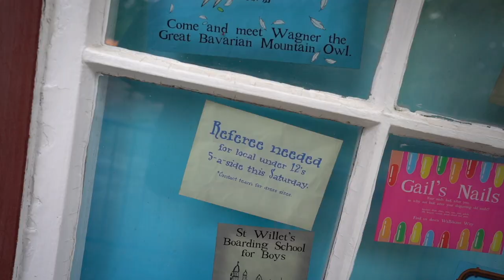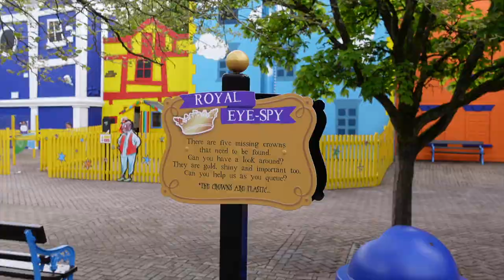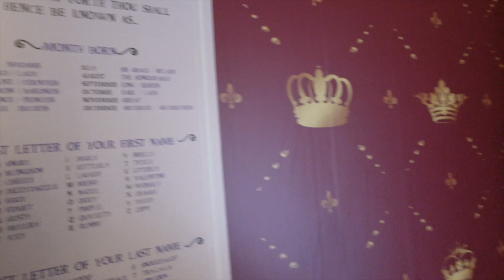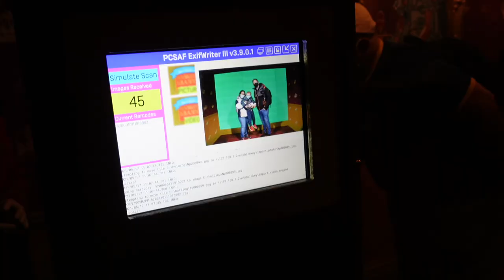Gangsta Granny The Ride - Alton Towers Vlog | The World of David Walliams May 2021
Today we visited Alton Towers Resort for the opening day of Gangsta Granny the Ride and the grand reveal of "The world of David Walliams" in Alton Towers. Although it rained on the opening day we didnt let that get in our way of having an amazing time on the ride on opening day.

The new land is a great addition to Alton Towers theme park which in our opinion was long overdue a new dark ride and especially on that is more family friendly.

Alongside the Gangsta Granny ride there is an 3 additional rides:
Raj's Bouncy Bottom Burp: A small drop tower designed for smaller kids, very similar to the Peter Rabbit ride in CBeebies Land.

The Royal Carousel: A nice addition for smaller guests that can ride the carousel on their own or with other members of the family.

Flavio’s Fabulous Fandango: A flat ride that is similar to other attractions that are part of the retro squad at Alton Towers

\\FULL DISCLOSURE//
We are Merlin Annual Pass Collaborators - which means Merlin ask us to work with them on creating content for their parks throughout 2021. Merlin did not ask us to make this video or have any say on the content in it. Our views are our own.